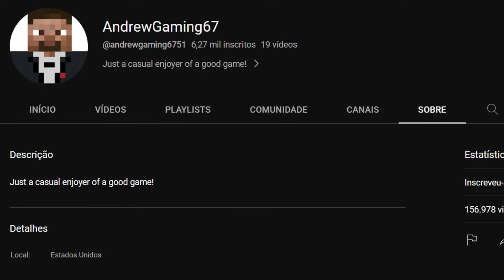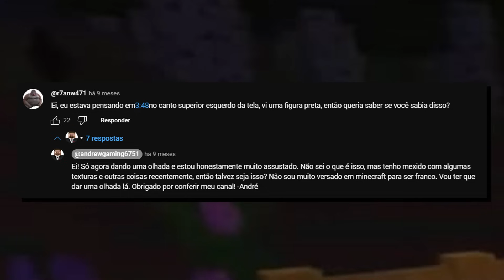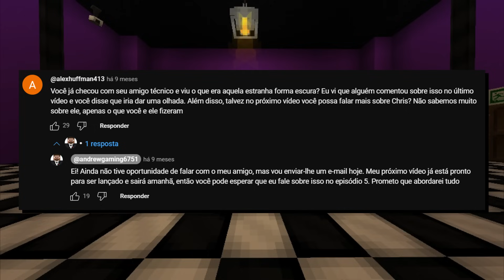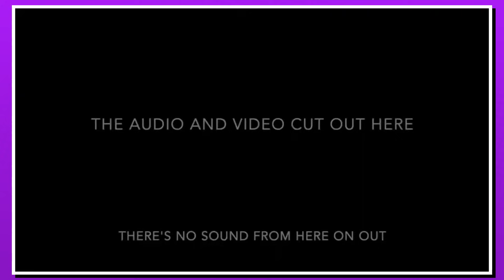a série de minecraft mais assustadora, AndrewGaming67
AndrewGaming67 é um canal de minecraft de medo, nesse vídeo eu vo tenta explica a série com a maior das minhas capacidades.

segunda parte sai quando a série acaba.

canal do Andrew: @andrewgaming677